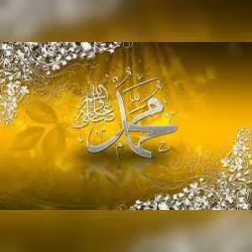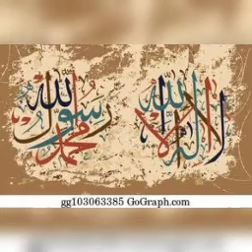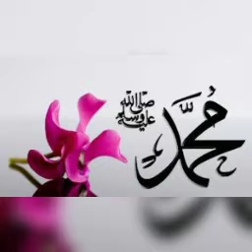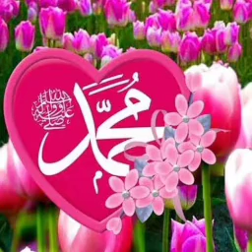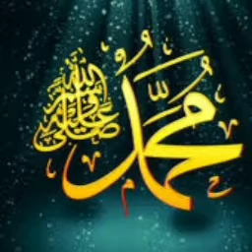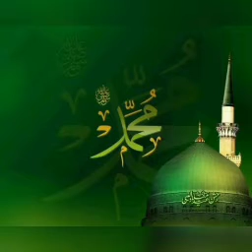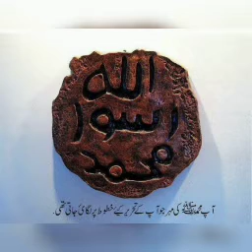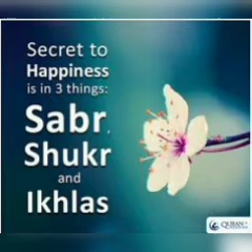#608 | முத்தான மூன்று விசயங்கள் | அல் மஜ்னா டிவி | தமிழ் பயான் | பக்கீர்